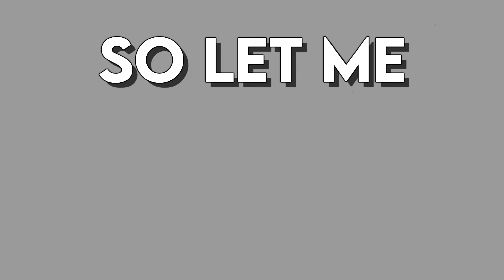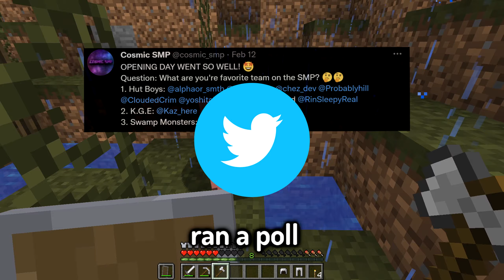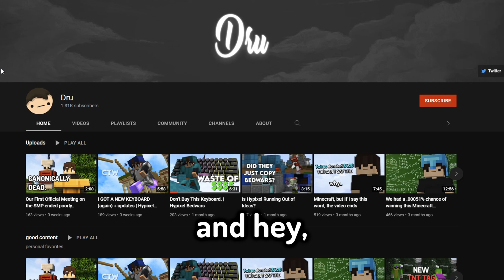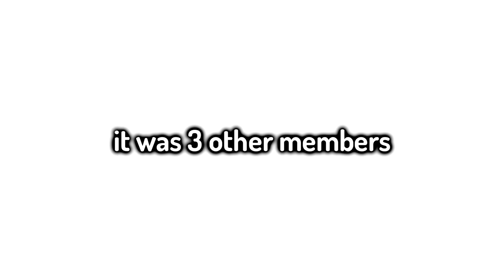How I Became The ULTIMATE Villain On This Minecraft SMP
I infiltrated a new lore SMP with the intent of becoming the greatest villain by pulling off the most unexpected betrayal ever seen. Not a single soul saw this one coming.